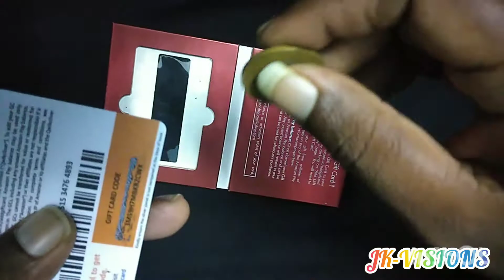Amazon gift card - Rs.3000 ||Gift from office